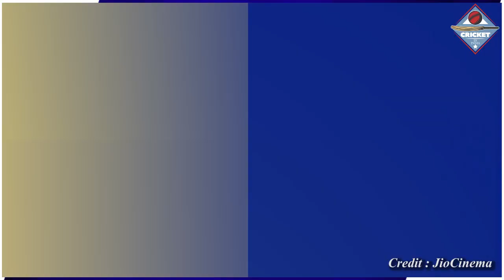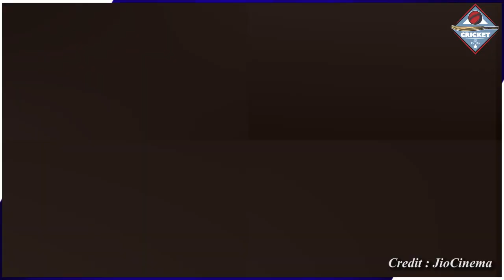IND VS WI: वेस्ट इंडीज से दूसरा T20 भी हारा भारत,अब तीसरे T20 मे होगी Rohit Kohli की वापसी